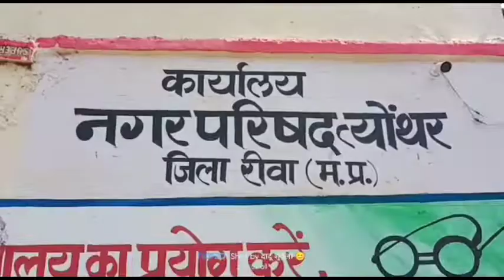भाजपा नगर परिषद त्यौंथर पार्षदों की सूची जारी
Prayag Express  News Channel:
प्रयाग एक्सप्रेस न्यूज़ भारत का सर्वश्रेष्ठ हिंदी न्‍यूज चैनल है । आज तक न्‍यूज चैनल राजनीति, मनोरंजन, बॉलीवुड, व्यापार और खेल में नवीनतम समाचारों को शामिल करता है। प्रयाग एक्सप्रेस  न्‍यूज चैनल की लाइव खबरें एवं ब्रेकिंग न्यूज के लिए बने रहें ।

About Channel:
Prayag express News is India's Best Hindi News Channel. Prayag express  News Channel Covers The Latest News, Breaking News, Politics, Entertainment News, Business News and Sports News.

Prayag kesari प्रयाग एक्सप्रेस न्यूज़ के साथ देखिये देश-विदेश की सभी महत्वपूर्ण और बड़ी और छोटी खबरें | Watch the latest Hindi news Live on the World's Most Subscribed News Channel on YouTube.

Prayag kesari कमलेश प्रसाद शुक्ला के साथ दिनेश द्विवेदी की रिपोर्ट